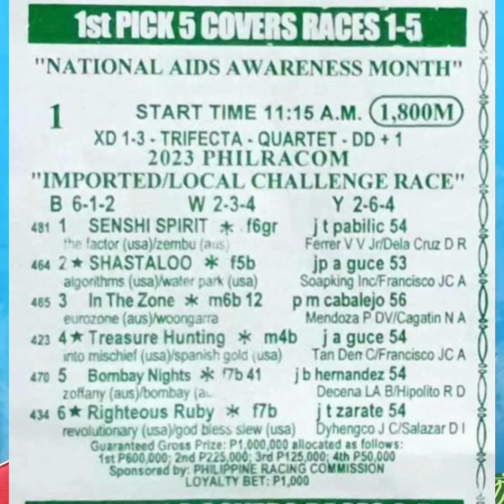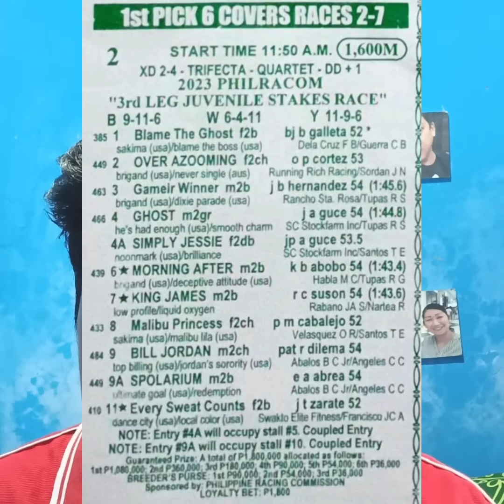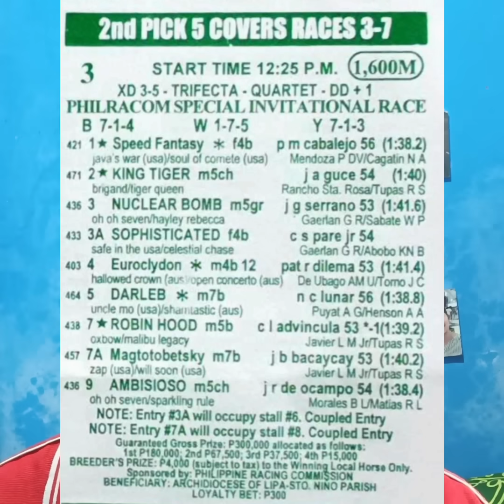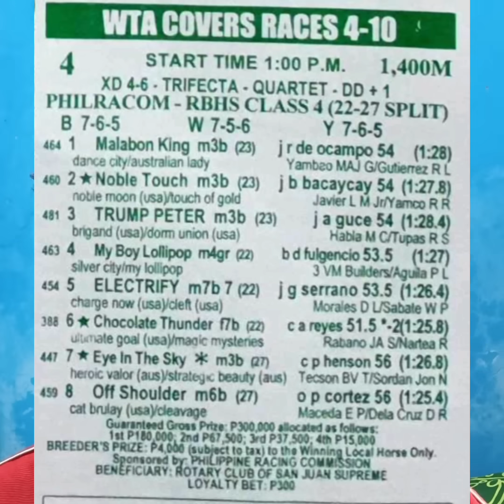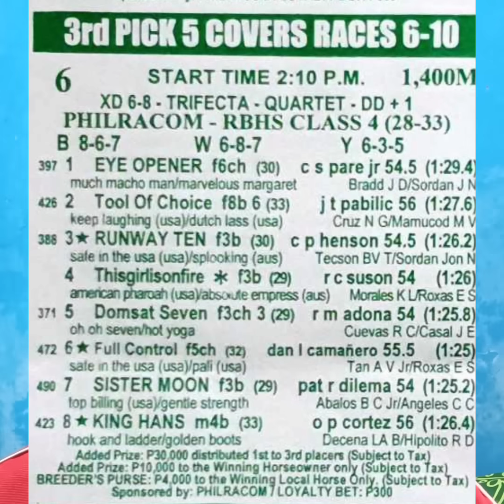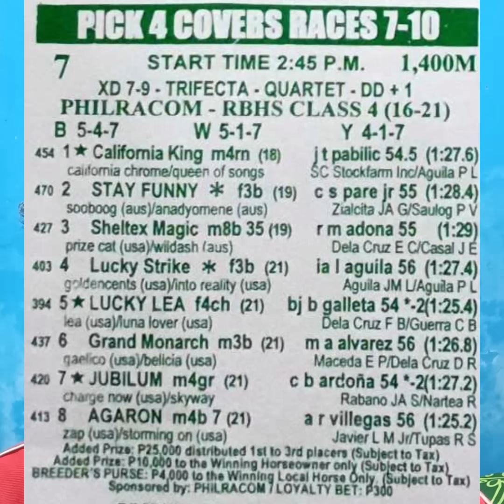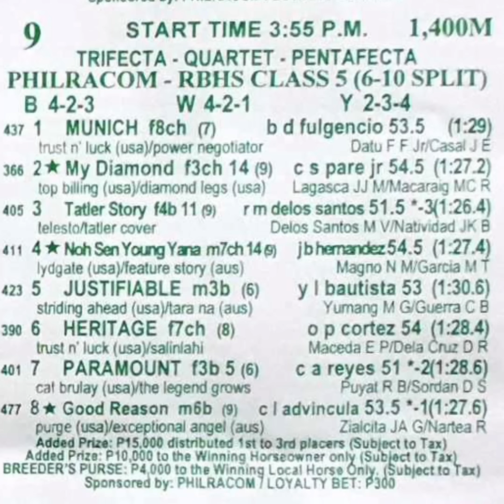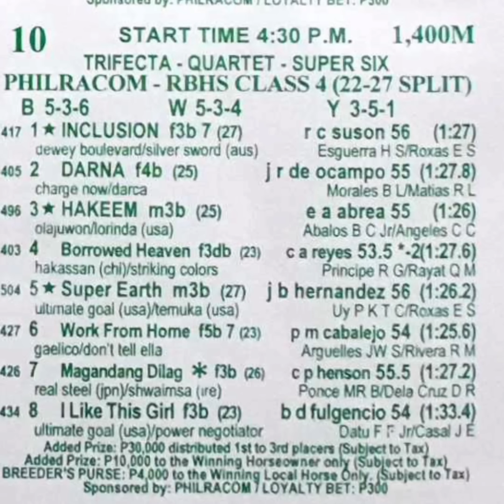MMTCI KARERA TIPS & ANALYSIS ni ATO BUDOY 2.0 DECEMBER 31,2023 Start time 11:15 aM ( SUNDAY )